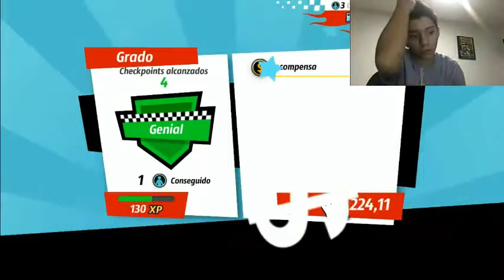REGRESO A YOUTUBE CON UN NUEVO JUEGO | CRAZY TAXI: CITY RUSH | Camilo GamerFC